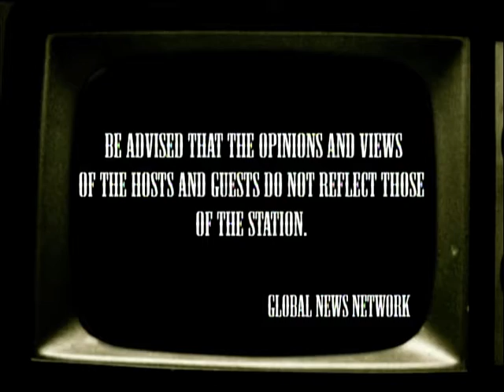Saladmaster interview / Pres. Keith Peterson & VP Pidoy Pasis, Ting Pasis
WORLDWIDE SALADMASTER PRESIDENT KEITH PETERSON, W/ VICE PRESIDENT PIDOY PASIS, AND MRS. TING PASIS